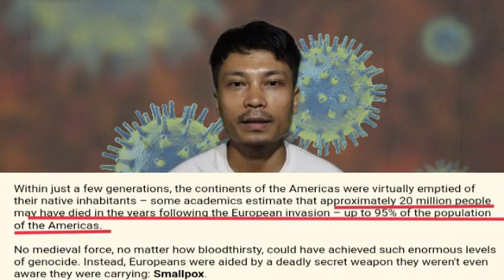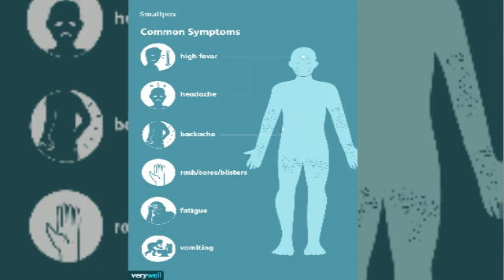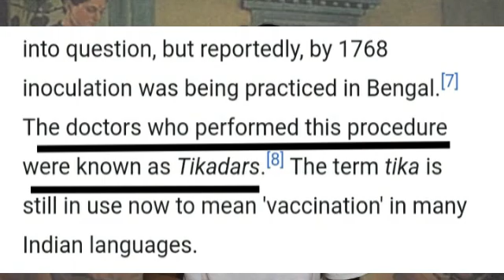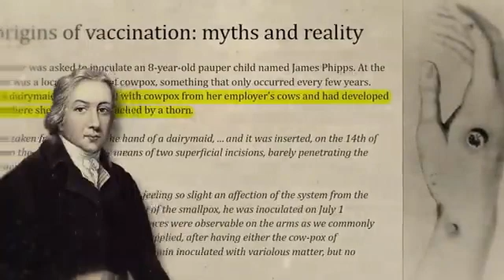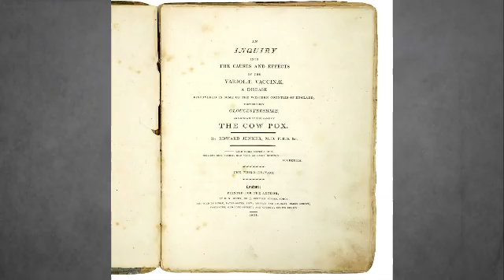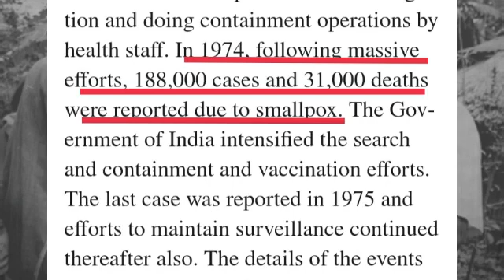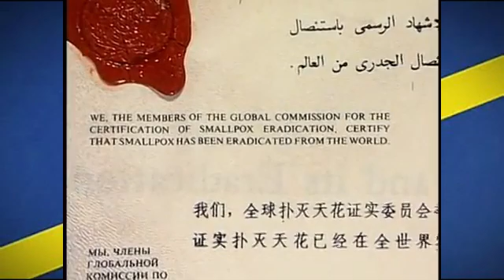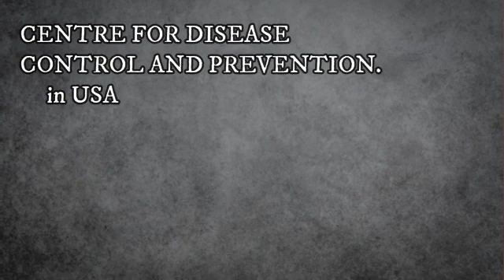Nagamese/world First vaccine/ world deadliest virus/ smallpox explained in Nagamese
A brief and simple explanation about smallpox and  how the first vaccine was discovered by Dr. Edward Jenner.

Smallpox is a serious and often deadly viral infection. It's contagious — meaning it spreads from person to person — and can cause permanent scarring. Sometimes, it causes disfigurement.
Smallpox has affected humans for thousands of years but was wiped out worldwide by 1980 thanks to smallpox vaccines. It's no longer found naturally in the world. The last case of naturally occurring smallpox was reported in 1977.

The smallpox vaccine is the first vaccine to have been developed against a contagious disease. In 1796, British physician Edward Jenner demonstrated that an infection with the relatively mild cowpox virus conferred immunity against the deadly smallpox virus. Cowpox served as a natural vaccine until the modern smallpox vaccine emerged in the 20th century. From 1958 to 1977, the World Health Organization (WHO) conducted a global vaccination campaign that eradicated smallpox, making it the only human disease to be eradicated.
For more details and understanding, you can check out @DHRUV RATHEE's channel.